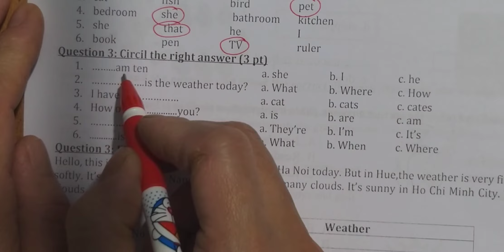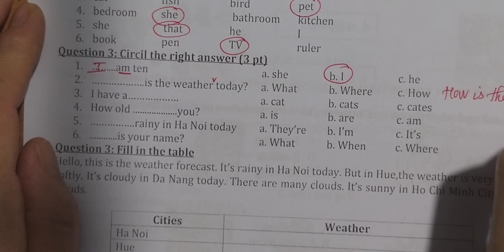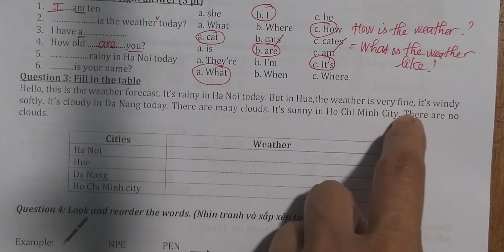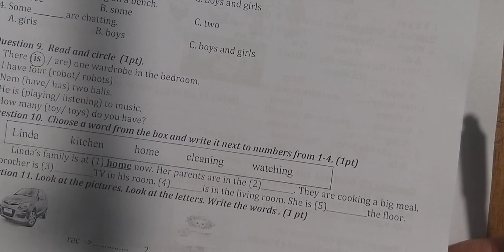Tiếng Anh 3 ♡ Giải đề thi HK2 (2020-2021) Phần 1